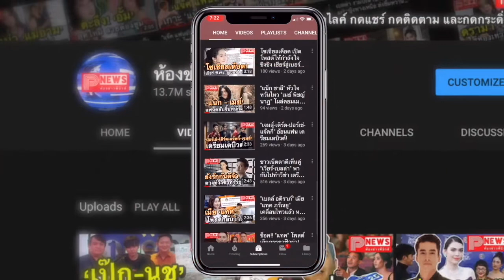ห้องข่าวพีนิวส์ | "เวียร์" ยิ้มกว้างเลย "เบลล่า" ทำเซอร์ไพรส์ถึงหน้าบ้าน "เขาเป็นคนน่ารัก"